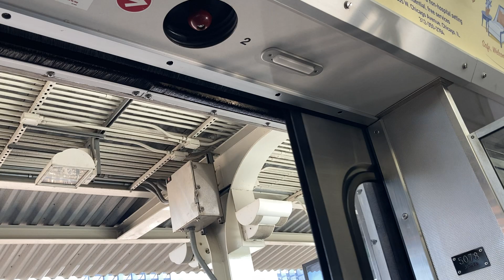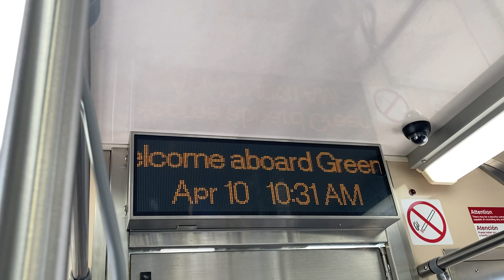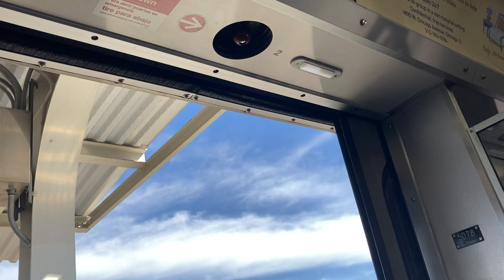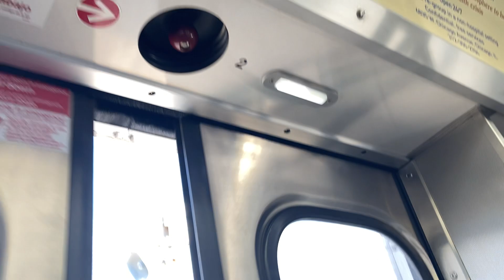CTA Green Line Train Ride 4/10/22 Car 5078 Harlem to Austin